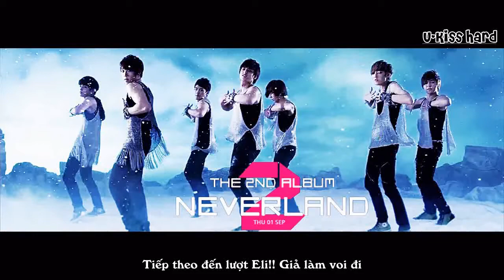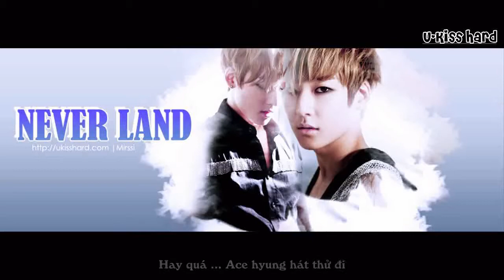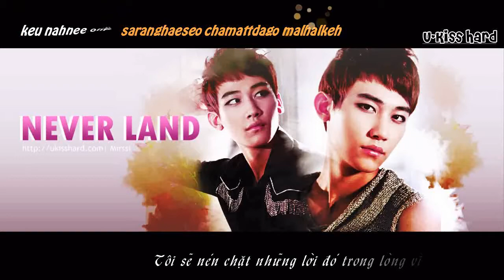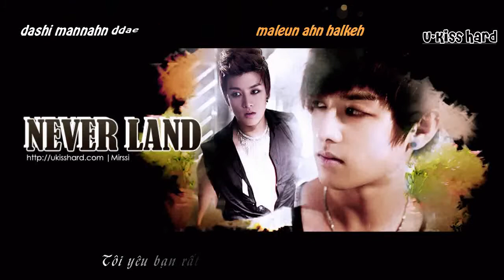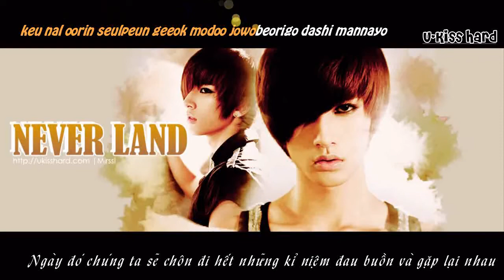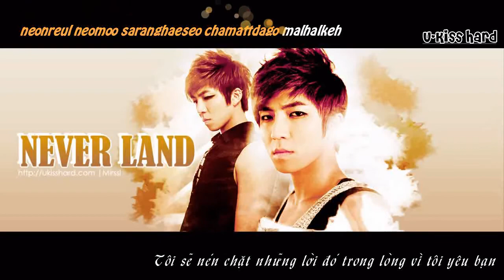[Kara+Vietsub][2nd Album] 12. We will meet again (U-Kiss and Paran)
Song: We will meet again
Artist: U-Kiss ft Paran
Video made by OhHyunJoon
V-Trans: itsjustNa, Jenvuongyen
Edit, Time: Mya
Add Effect, Encode, Upload: OhHyunJoon
Take out with full credit